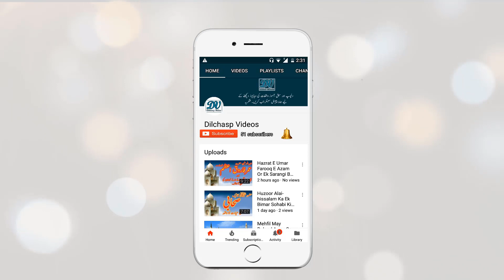UMER E SANI HAZRAT E UMAR BIN ABDUL AZIZ R.A OR AP KE ANGOHT KA KEMTI NAGINA.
.Huzoor ( alaihissalam ) Nay KHoab May Siya Chehray Par Apna Dast e Mubarak Phayra To Wo Roshan Hogaya.

.Hazrat E Umar Farooq E Azam Or Ek Sarangi Bajanay Walay Nojawan Ke Toba Ka Waqia.

HAZRAT E SHEIKH SAADI SHIRAZI R.A KA BAYAN KARDA,  EK DARWASH OR LANGRI LOMBRI KA QISSA

.EK DARWASH KO JUB ALLAH PAK KE BARGAH SAY DHOTKAR DIYA GAYA TO US NAY KYA KHUBSURAT ALFAZ KAHAY.

.IBRAHEEM BIN ADHAM R.A KO EK WHITE DARI WALAY MORDAY NAY QABAR SAY NIKAL KAR KAYA KAHA?